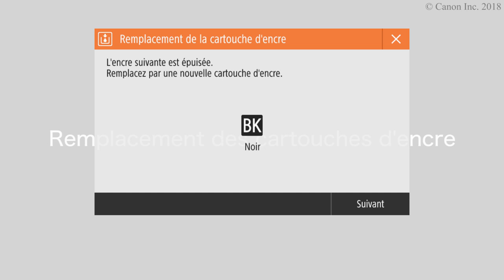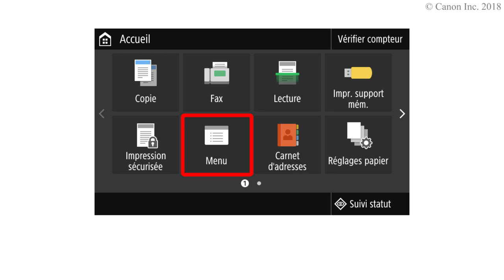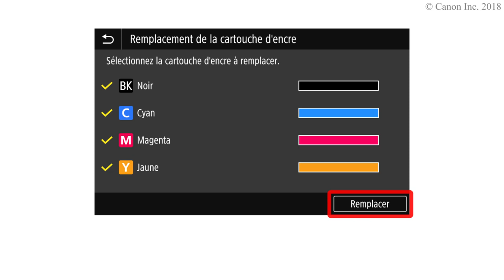Remplacement des cartouches d'encre (Série WG7000)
Tournez la cartouche d'encre vide vers la gauche, puis retirez-la tout droit.
Puis appuyez sur la cartouche d'encre jusqu'à ce qu'elle se bloque à l'arrière.